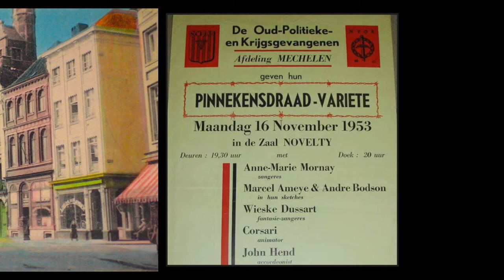Gimycko Mechelen 0233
Begin Katelijnestraat * Sint-Romboutskathedraal gezien vanuit de Katelijnestraat * Kazerne Baron Michel * Klein Seminarie Klassen van de Humaniora * Klein Seminarie Buitenzicht * Koningin Astridlaan Huis van de directeur van Brouwerij Jacobs * Koppel voor de kathedraal * Veel volk op de Korenmarkt * Kleurrijke Korenmarkt * Krijgsgevangenenfeest